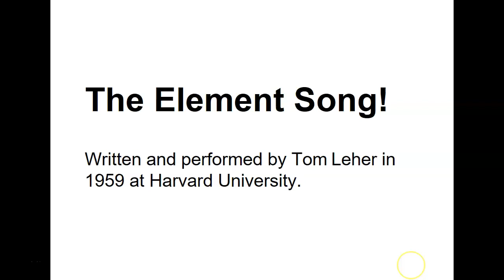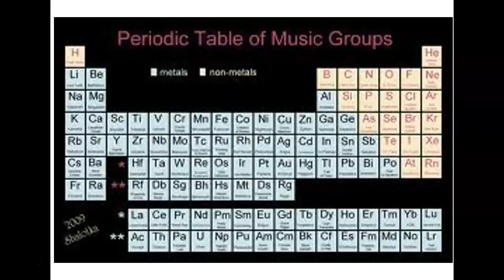The Elements Song (ORIGINAL!)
The Element Song! written and sung by Tom Lehrer

LYRICS

There's antimony, arsenic, aluminum, selenium,
And lanthanum and osmium and astatine and radium,
And gold and protactinium and indium and gallium, (gasp)
And iodine and thorium and thulium and thallium.

There's yttrium, ytterbium, actinium, rubidium,
And boron, gadolinium, niobium, iridium,
And strontium and silicon and silver and samarium,
And bismuth, bromine, lithium, beryllium, and barium.

There's holmium and helium and hafnium and erbium,
And phosphorus and francium and fluorine and terbium,
And manganese and mercury, molybdenum, magnesium,
Dysprosium and scandium and cerium and cesium.
And lead, praseodymium and platinum, plutonium,
Palladium, promethium, potassium, polonium,
And tantalum, technetium, titanium, tellurium, (gasp)
And cadmium and calcium and chromium and curium.

There's sulfur, californium and fermium, berkelium,
And also mendelevium, einsteinium, nobelium,
And argon, krypton, neon, radon, xenon, zinc and rhodium,
And chlorine, carbon, cobalt, copper, tungsten, tin and sodium.

These are the only ones of which the news has come to Haaavard,
And there may be many others but they haven't been discaaaavered.

This song is the sole property of musician and pianist Tom Lehrer. I do not claim any rights to this song, the lyrics, and the soundtrack that.